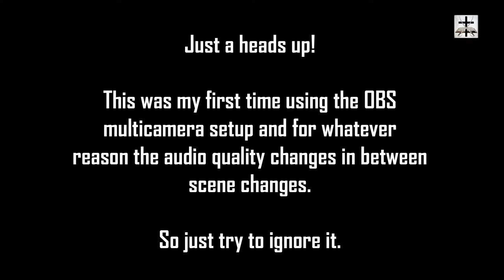The Cult Of Bryan Denlinger And A Fruit Inspection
Our Bitcoin wallet address: 34PsjJaySyAiWyjunD49aitEGTujzhhRKc
Our Ethereum wallet address: 0x232e0c46EFad0E5fef8Bc55f1EC9b070C102858e
Our Litecoin wallet address: MCNSGyVJGL8JvNMsKZoHBH2wkVJKF8T5ac